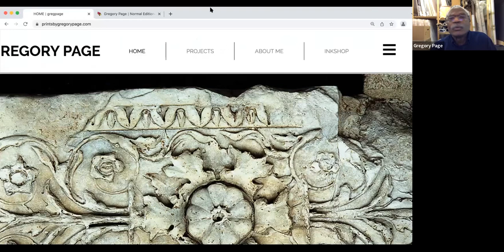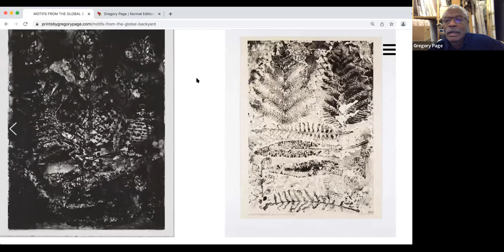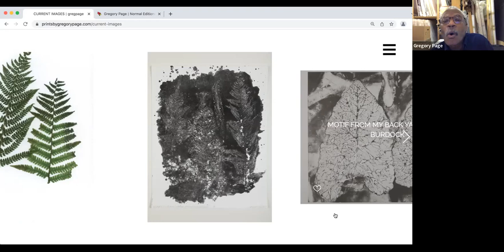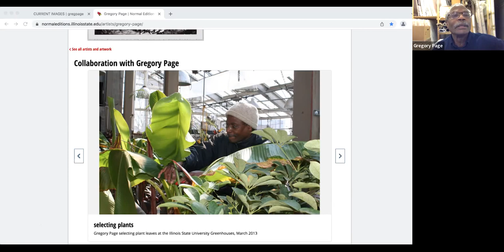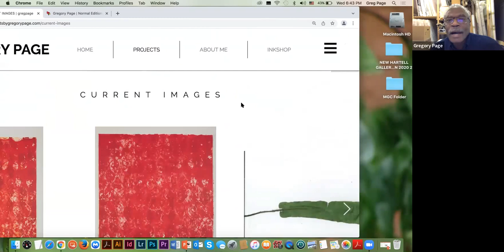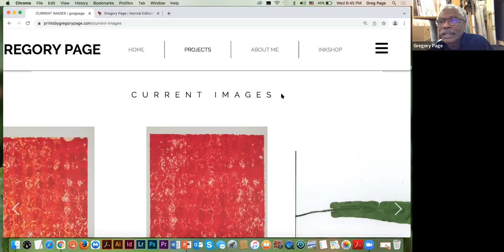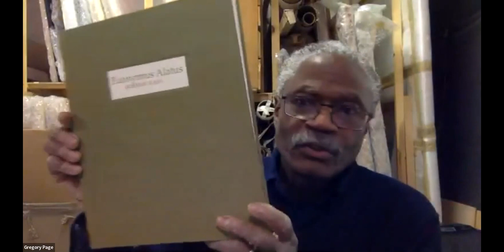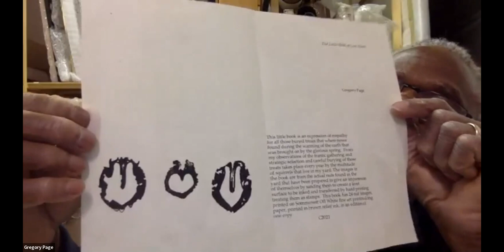Manhattan Graphics Center Fall 2021 Speaker Series: Artist Gregory Page